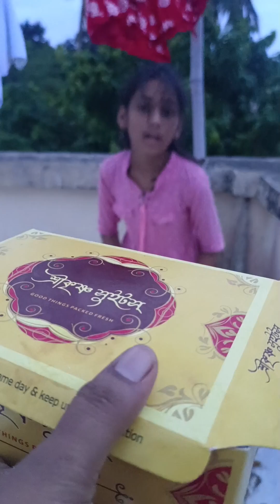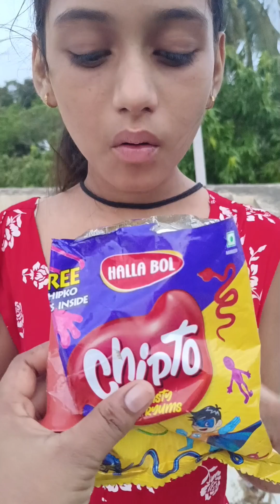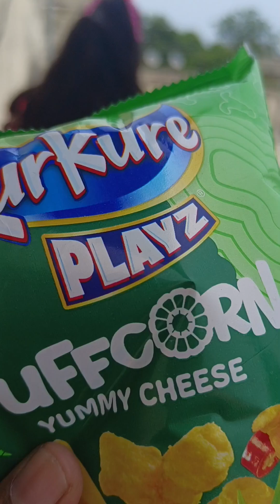সাইনাজ এ নিজের ভয়ে যে কিছু মজার চমৎকার ফাটাফাটি ফানি ভিডিও funnyvideo sainajvlog 🤣😝😇